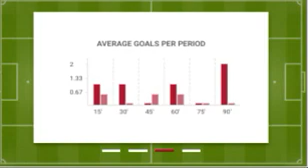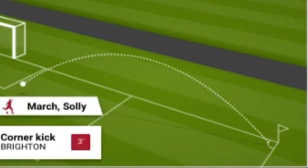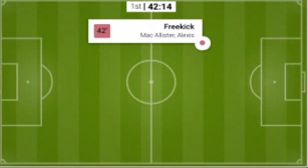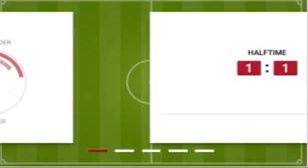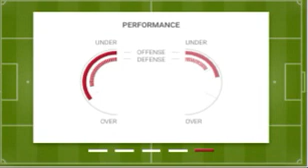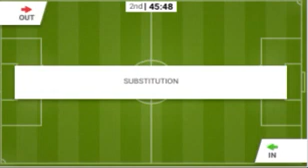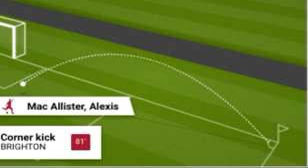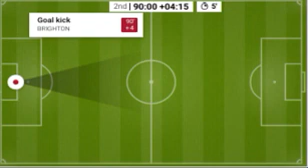brighton vs liverpool fa cup